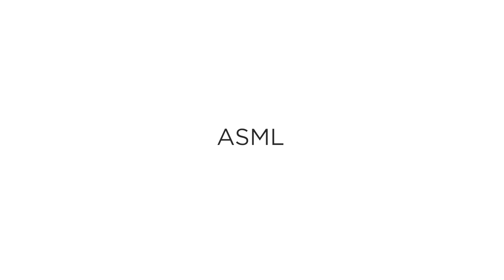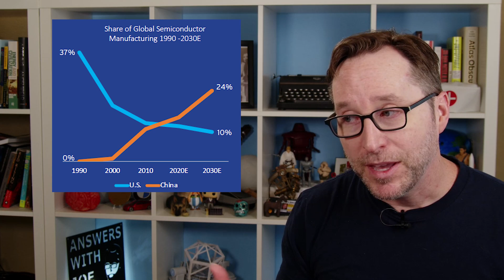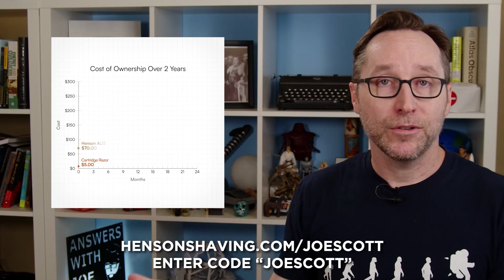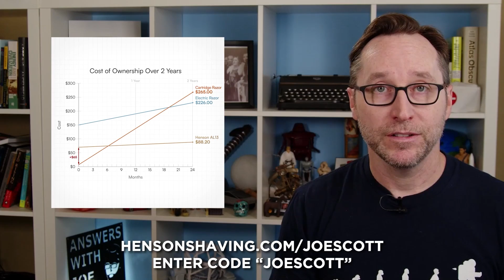Somehow Every Computer Chip In The World Is Built By One Company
and enter "JOESCOTT" at checkout to get 100 free blades with your purchase. (Note: you must add both the 100 blade pack and the razor for the discount to apply.)
It might seem impossible to believe but all the most advanced semiconductors are made by machines built by one company, named ASML.

Timestamps:
0:00 - Intro
2:07 - Where Do Microchips Come From?
5:24 - What Is ASML?
6:14 - How ASML Works
8:26 - Why ASML Has No Competitors
10:33 - The CHIPS and Science Act
12:43 - Sponsor - Henson Shaving